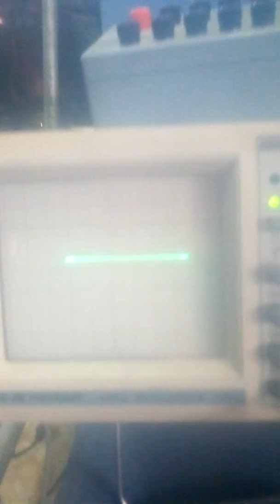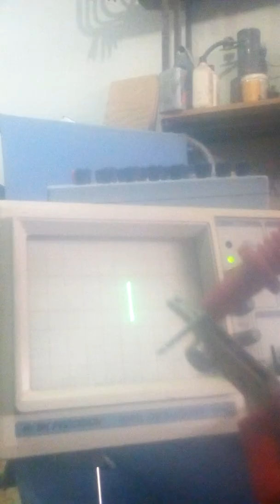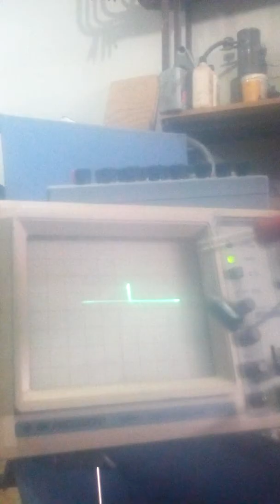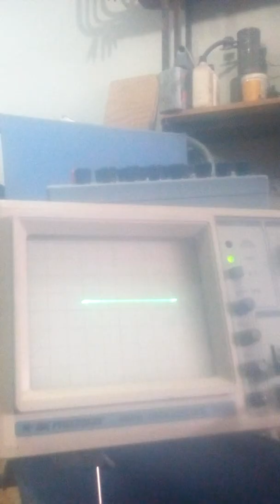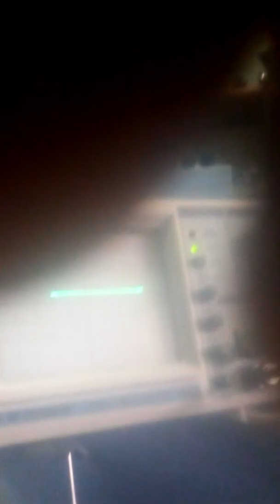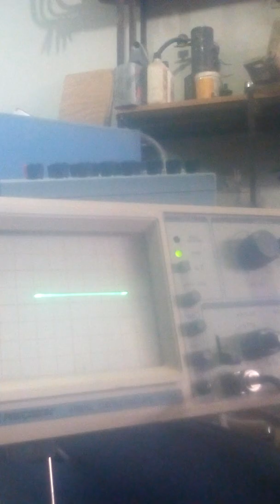TRAZADOR DE CURVAS PARA OSCILOSCOPIO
EQUIPO ELECTRICO PARA DIAGNOSTICOS ELECTRONICOS AUTOMOTRICES,POR TRAZO DE CURVAS. PARA CHECAR COMPUTADORAS Y CIRCUITOS ELECTRONICOS AUTOMOTRICES.